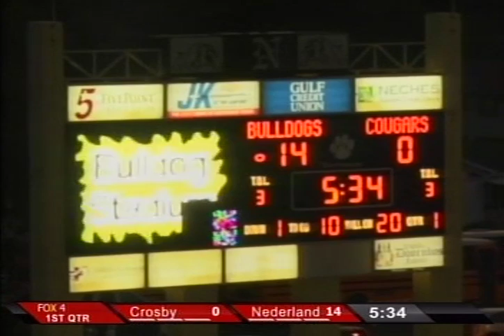Crosby Cougars vs. Nederland Bulldogs(8-31-12)